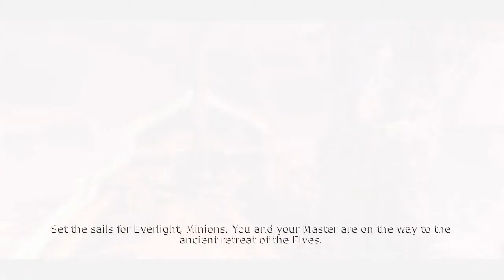Evna Plays Overlord II Episode 4